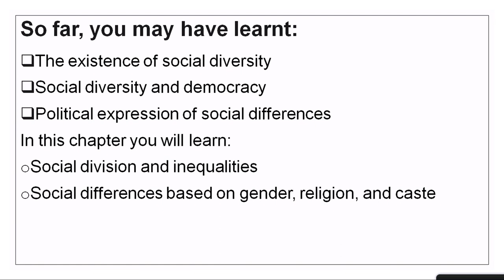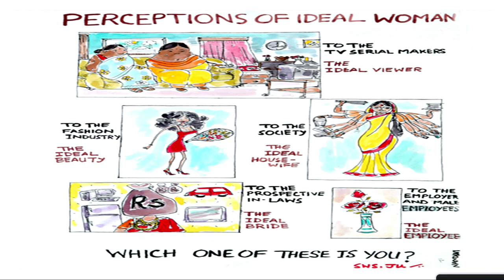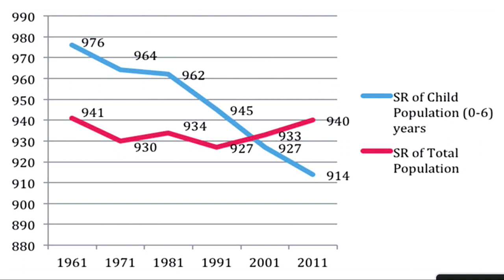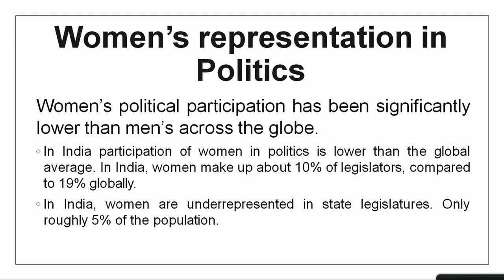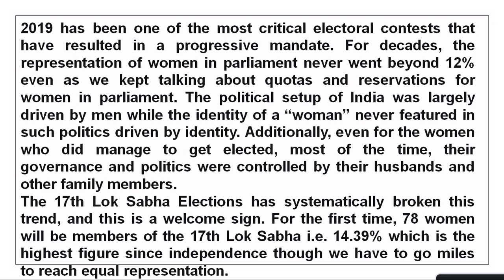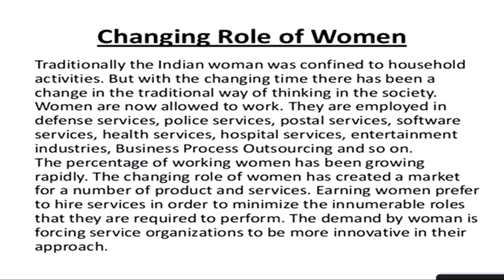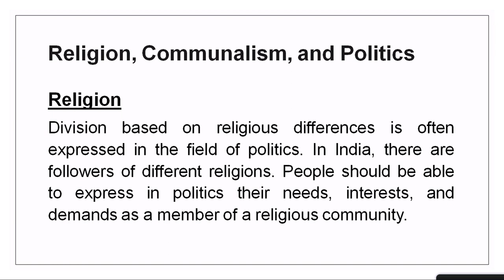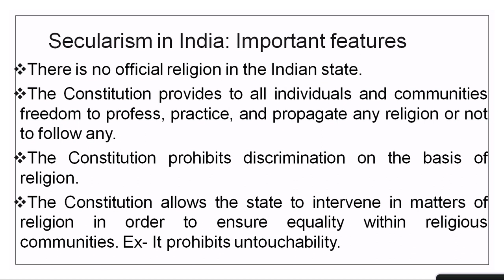Live Interaction on PMeVIDYA : Gender, Religion and Caste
Gender, Religion and Caste

Sahyog Session
Mon-Fri                                             5-5.30pm

The programs can be viewed on:
1. DD Free dish channel #128
2. Zee Dish TV Channel #950
3. Tata Sky Channel #756
4. Airtel TV Channel #440
5. Videocon Channel #477
6. Jio TV App
7. ‘NCERT OFFICIAL’ YouTube Channel
3. SWAYAM Prabha App
4. ePathshala Kishore Manch App
5. Social Media Platforms of CIET & NCERT (YouTube, Facebook, Twitter, WhatsApp, Telegram)